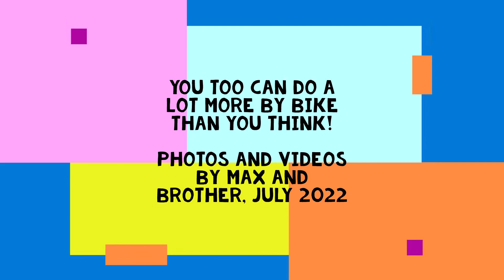Max moves by bike - July 2022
One of our student mechanics recently moved by bike.  This is a pretty common occurrence in big bike cities like Portland, OR, but might be the first one in E. Lansing!